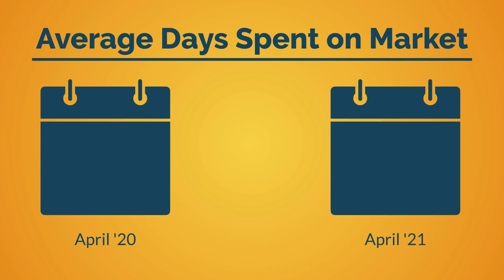Austin Area-April 2021 Market Report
Our April 2021 Central Texas Housing Report shows the first direct housing market one year after the shelter-in-place orders went into effect due to the COVID-19 pandemic.